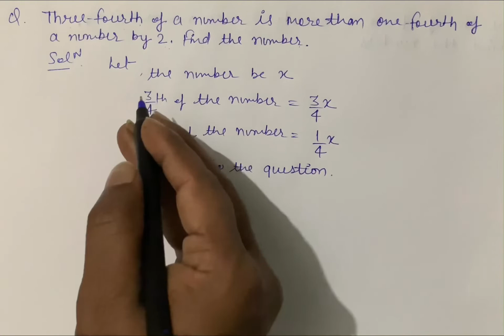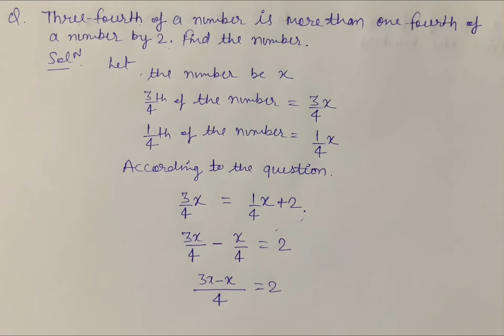Class 8 | linear equation in one variable | CBSE class8 maths | NCERT linear equation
Linear equation  in one variable class 8 maths solution cbse board.
NCERT maths solution of linear equation in one variable
. Maths by Ashwani(b.tech)